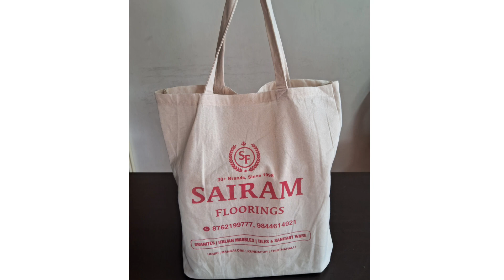Shashi enterprises udupi manufacturing of carry bags cotton bag & Nonwoven box bags with printed bag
Shashibags.com